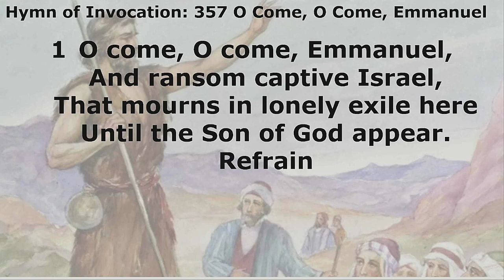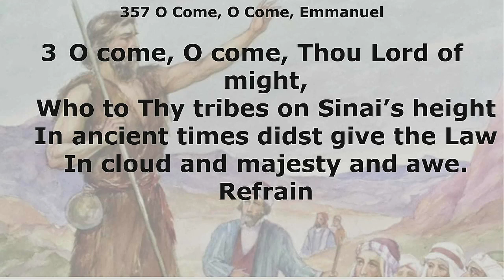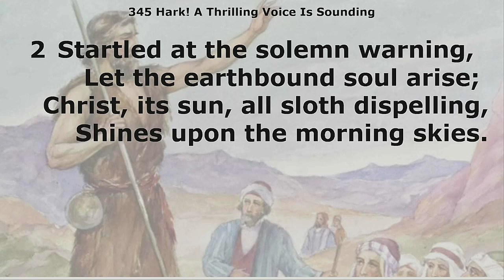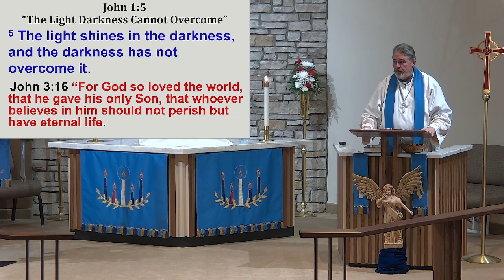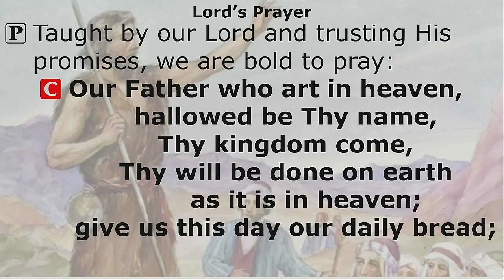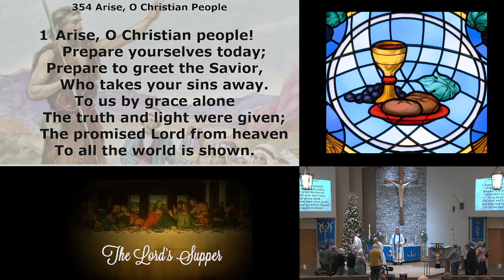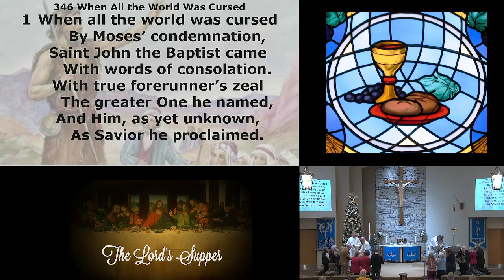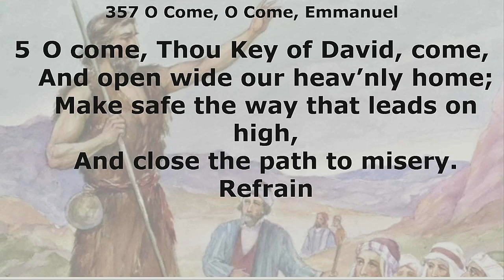LOG Divine Worship Service 3rd Sunday in Advent 12/17/23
Our Worship Service focuses on Jesus' coming to be the Light and Life of all who believe, and upon John the Baptist as God's commissioned witness to point to Him, in his generation as well as ours today. Our Worship Service opens and closes with the great Advent Hymn #357 O Come, O Come, Emmanuel.  Our Old Testament Lesson is Isaiah 61:2-4, 8-11 where Isaiah is the LORD's prophetic voice for the restoration of the exiles from captivity, but finds its more complete fulfillment in Christ's first and second Advents. Our Epistle Lesson is 1 Thessalonians 5:16-24 where Paul, in closing his letter to the Thessalonian Church gives succinct reminders as to how the Church is to live and minister in this broken sin darkened world. Our Gospel Lesson is John 1:6-9, 19-28 where we see John the Baptist as the Lord's commissioned witness to point to the Light and Life of God which is Christ Jesus.